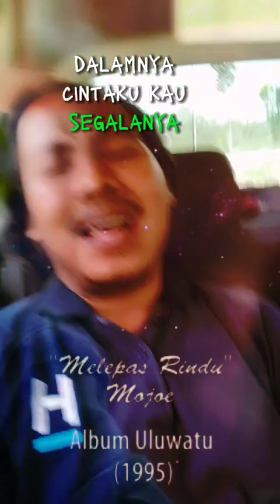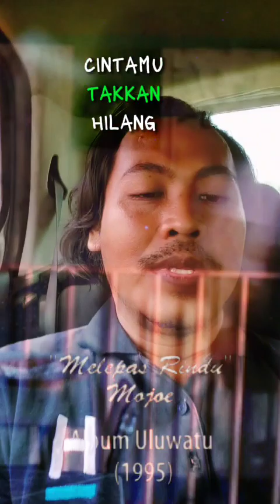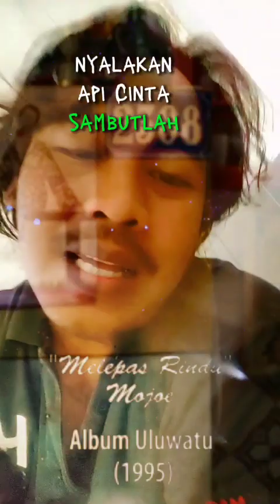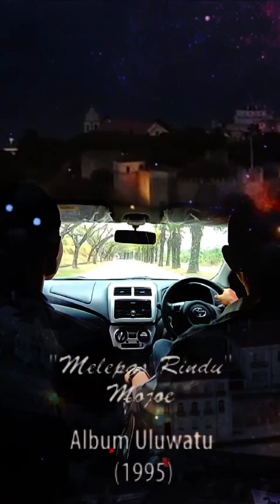lirik lagu melepas rindu by Mojoe album Uluwatu